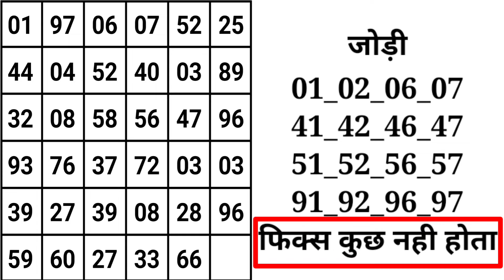March 23, 2024